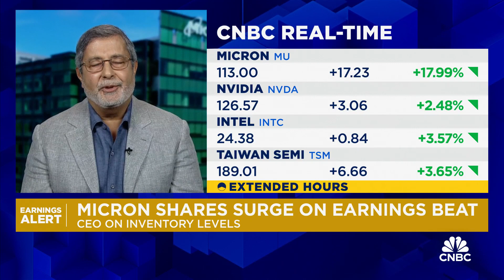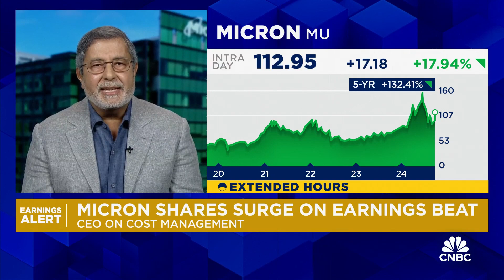Micron CEO Sanjay Mehrotra on Q4 earnings beat: AI is transforming the industry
Micron CEO Sanjay Mehrotra joins CNBC's 'Squawk on the Street' to discuss his company's earnings beat, demand for AI resources, and more.